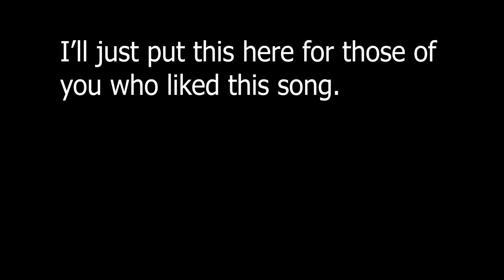Hilarious and Easy Bedwars!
Why do we keep falling into the void, sigh.